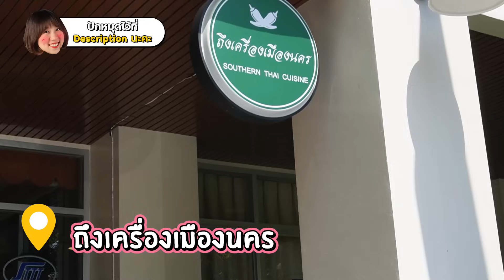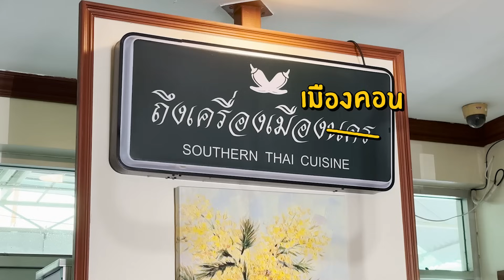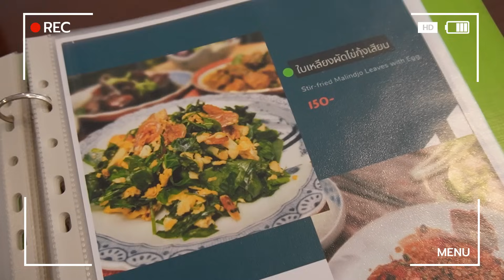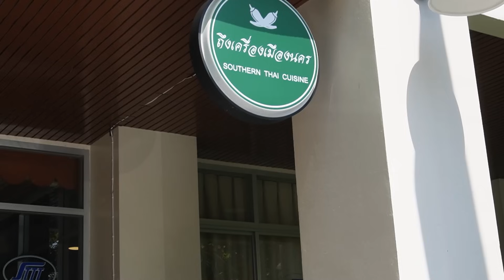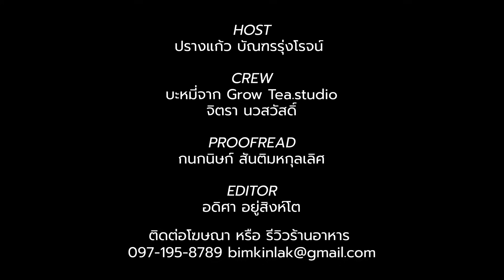(ซับไทย)บิ๊มกินแหลก พากินอาหารใต้โฮมเมด ตำเครื่องแกงจานต่อจาน วัตถุดิบคัดสด พิกัด ลาดพร้าว EP.263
"ถึงเครื่องเมืองนคร" ร้านอาหารใต้ลูกรักตอนนี้ ด้วยความที่ค่อนข้างใกล้บ้าน วัตถุดิบสดมาก ปลาคือไม่มีกลิ่นคาว เครื่องแกงถึงมากๆ สมกับคำว่าถึงเครื่อง แถมราคาไม่แพงเลย แต่ด้วยความที่ทำจานต่อจานอาหารเลยออกช้ามากๆ แนะนำให้จองไปล่วงหน้าอย่างน้อย 2 ชั่วโมง แต่รับประกันความอร่อยจริงๆ

พิกัด 📍
ถึงเครื่อง เมืองนคร